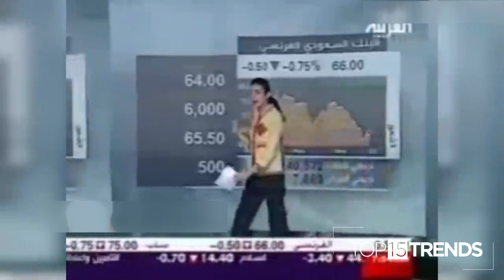20 INAPPROPRIATE MOMENTS SHOWN ON LIVE TV!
20 INAPPROPRIATE MOMENTS SHOWN ON LIVE TV!